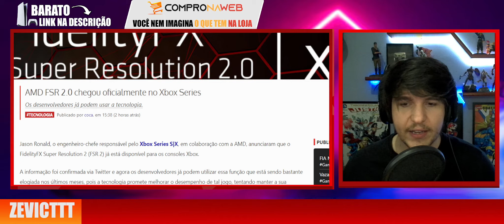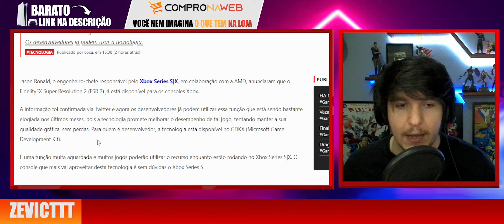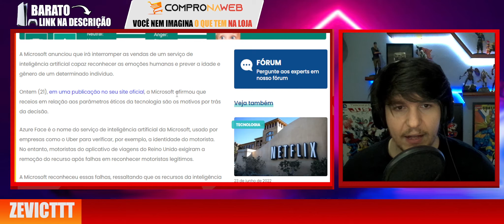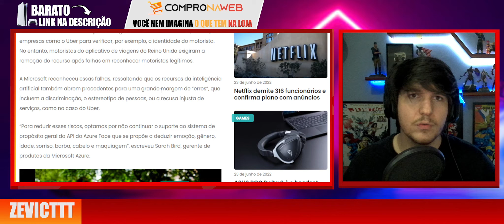MICROSOFT SUSPENDE SERVIÇO POR TEMPO INDETERMINADO e XBOX SERIES GANHA NOVIDADE INSANA! confira tudo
R$ 4.164,99 em até 12x com AME (R$85 de Cashback incluso)
🔴AMERICANAS*🔴
 PLAYSTATION 5 FÍSICA 4.499⬇️